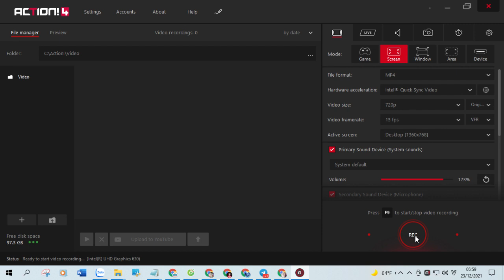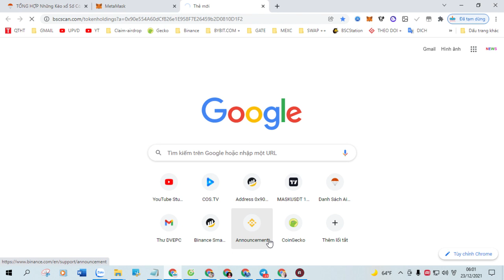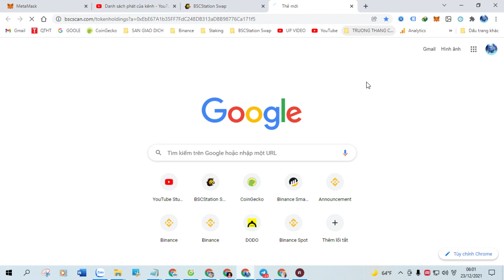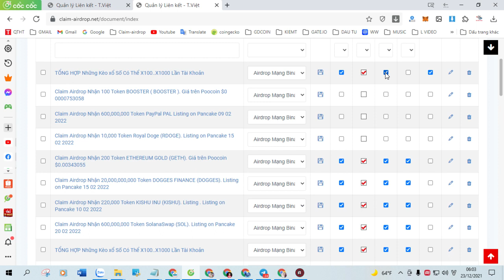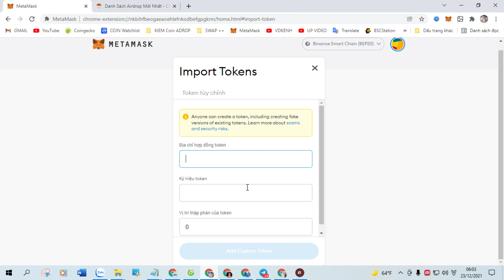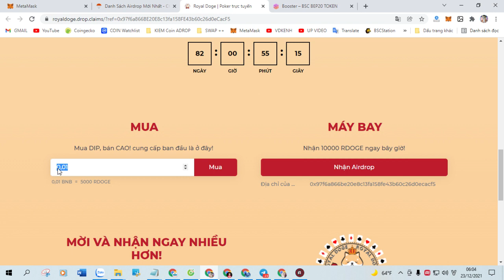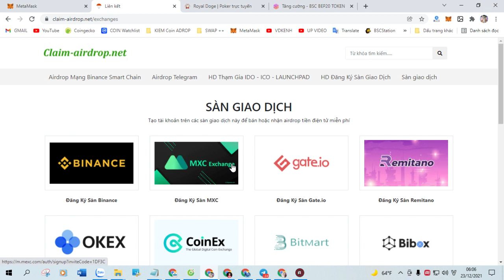Claim Airdrop Nhận 5.000 Token Doge Roco (Roco), Mạng BSC Ví Trustwallet, MetaMask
+ Bước 1: Sao chép Contract :  0xe2349710a5f9aeaec4f318f98dc7450288e00383

+ Bước 2: Truy Cập Web Tại Đây Click ( Claim Airdrop ) Nhận Token